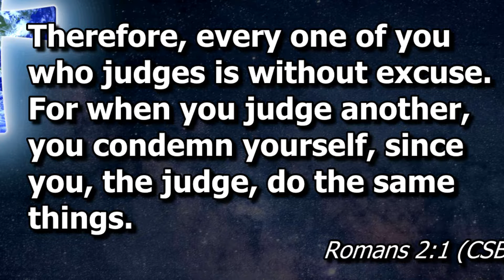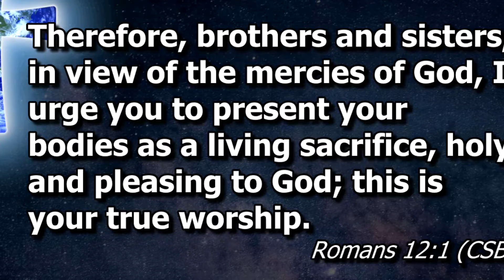Sermon: The Obedience of all Nations (Romans 16:25-27)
In the end, we will all believe and obey Christ.